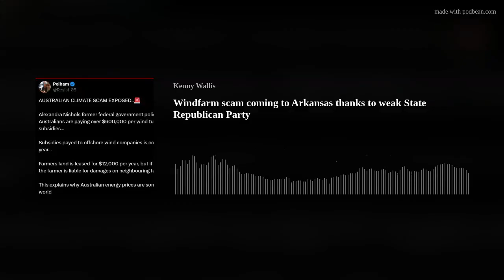Windfarm scam coming to Arkansas thanks to weak State Republican Party